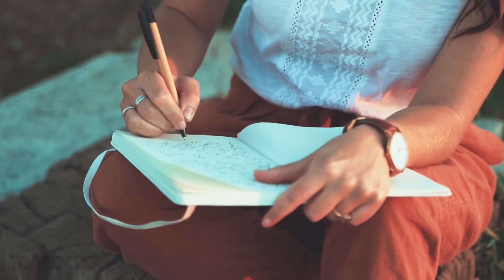Ребенок всегда просыпается с собакой, родители установили камеру и узнали причину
Кому захочется подниматься с постели посреди ночи? Большинству из нас это точно было бы не по душе. Но только не 23-месячному ребенку из штата Вирджиния. Этот малыш каждую ночь «сбегает» из своей кроватки, а утром его находят спящим на полу рядом с собакой. Долгое время родители мальчика недоумевали: что заставляет их сына каждую ночь вставать с постели? Наконец, они установили в комнате ребенка камеру, и ответ не заставил себя ждать.